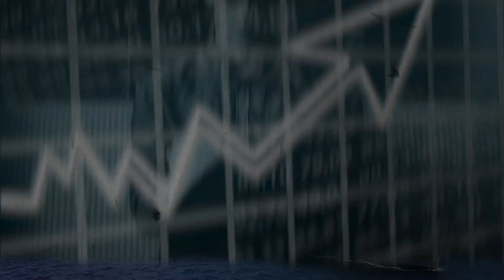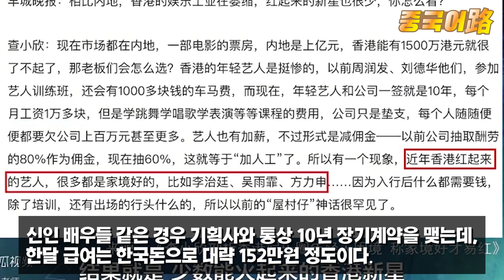홍콩반응│이제는 한국이다! 한국행 준비중인 홍콩스타들│80,90년대를 주름잡던 홍콩영화의 몰락과 커지고 있는 한국사랑│이를 막고 있는 유덕화│중국어로[路]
80, 90년대를 호령했던 당대 최고의 배우들도 세월의 흐름을 거스를 수 없습니다.
홍콩영화의 큰 형님 성룡과 영웅본색의 주윤발 모두 올해 68세,
천장지구의 유덕화는 62세, 샹치의 양조위가 61세,
그리고 쿵푸허슬의 주성치가 내년에 환갑을 앞두고 있는데도 아직도 현역에서 영화를 찍고 있습니다.​

우리나라에서도 홍콩영화의 인기는 대단했습니다.
하지만 최근 홍콩영화계는 내리막길을 걷고 있습니다.
이런 이유로는 우리채널에서도 예전에 다뤘던 본토와 홍콩 출신 영화인들의 세력 다툼에
세대 교체의 실패 또한 주 원인으로 꼽히고 있습니다.​

​이러다 보니 요즘 홍콩에서는 홍콩보다 영화산업이 발전하고 더 많이 세계로 나갈 수 있는 기회를 얻기 위해
한국행을 결정하는 젊은 라이징 스타들이 많아지고 있습니다.
홍콩 역시 여느 나라와 마찬가지로 한류의 인기가 높기 때문입니다.​​

​한국행을 꿈꾸며 준비중인 홍콩스타들의 이야기와
이른 막고 있는 유덕화의 이야기까지 함께 소개해드리겠습니다.​